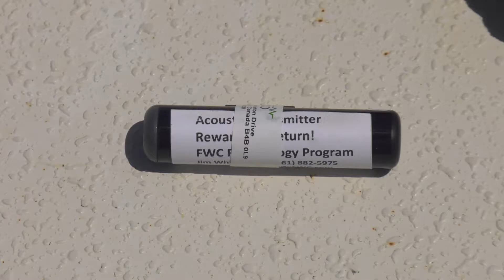Lake Worth Lagoon - Mutton Snapper Tagging Challenge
What an exciting partnership right here in Lake Worth Lagoon, where scientists, local government and the community are partnering to further understand many of the species that call the lagoon home. A huge thanks to the great folks at West Palm Beach Fishing Club, FWC Fish and Wildlife Research Institute and FAU Charles E. Schmidt College of Science for their efforts in furthering our understanding of the largest estuary in thepalmbeaches !!